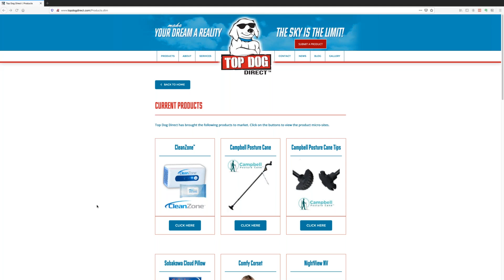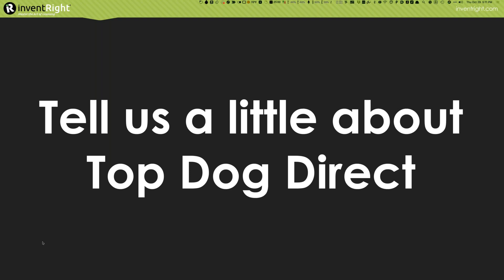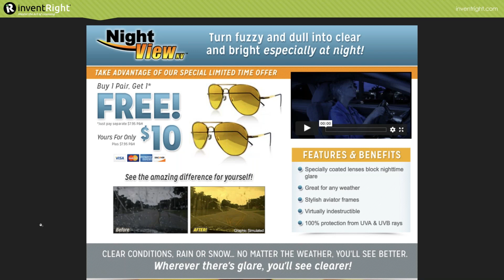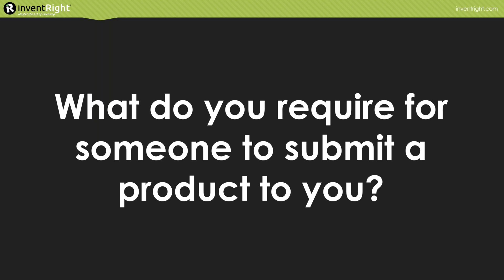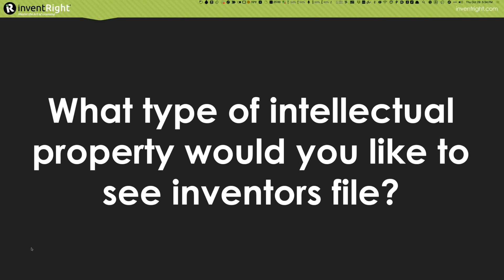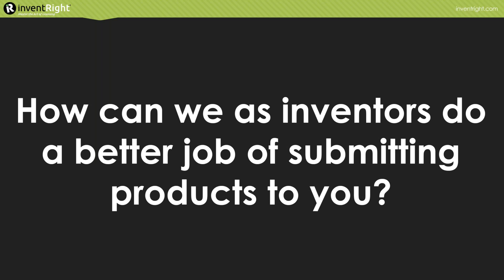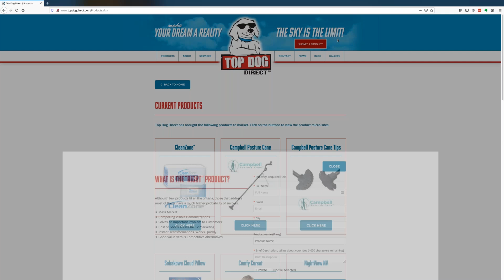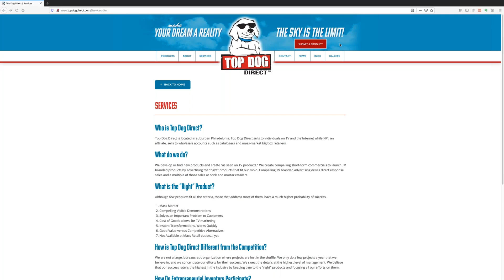Have the next great As Seen On TV product? Meet Top Dog Direct (Webinar)